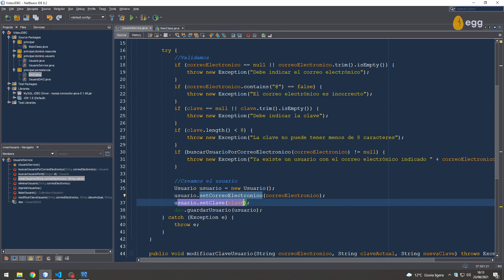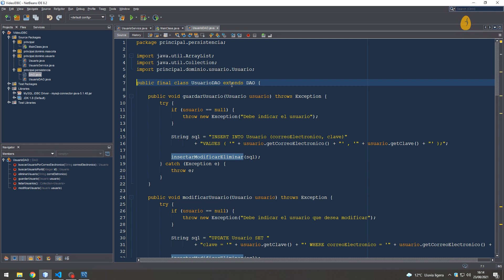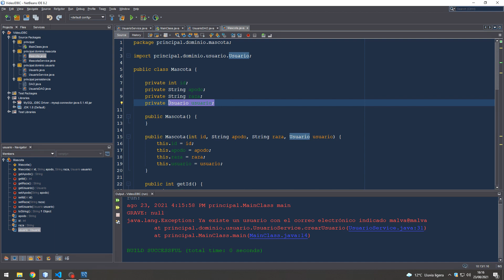Guardando datos | Programación | JDBC | V6 | Egg Educación